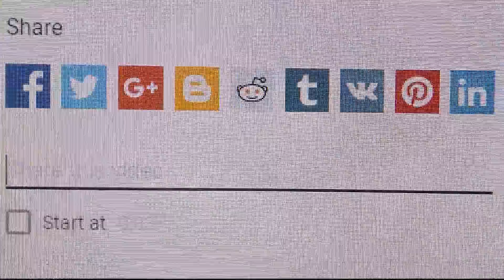Kerala Chicken Curry - കേരള ചിക്കൻ കറി | How To Cook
In this video we are showing How to make Kerala Chicken Curry.